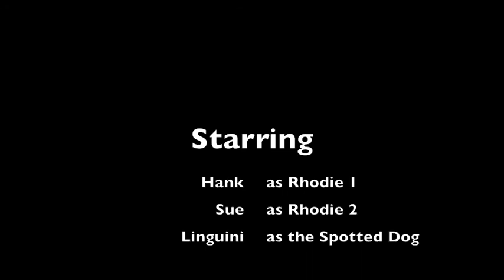The Creek After the Rain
Station Fire burn area after the recent storms. Two Rhodies and a Spotted Dog demonstrate what not to do after a flood.